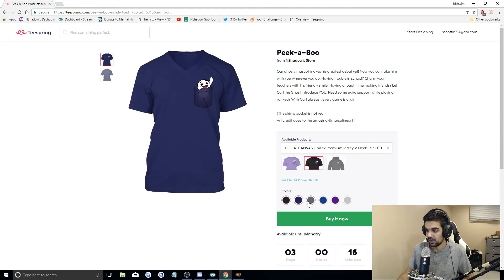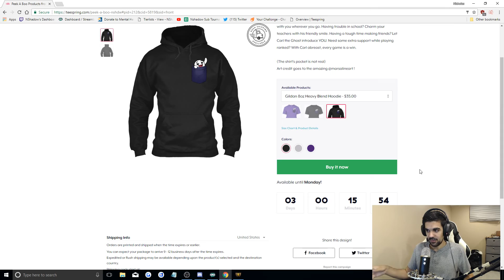Nshadow: New Teespring campaign!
Smite Season 4

The new Peek-a-Boo shirt is available now! Product is refreshed every three days!